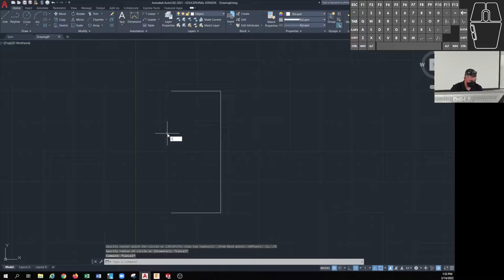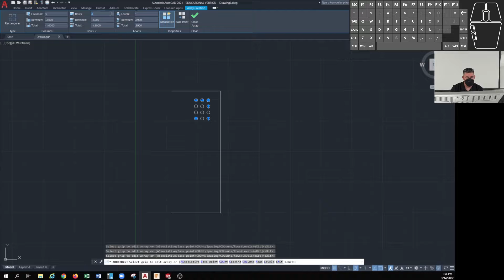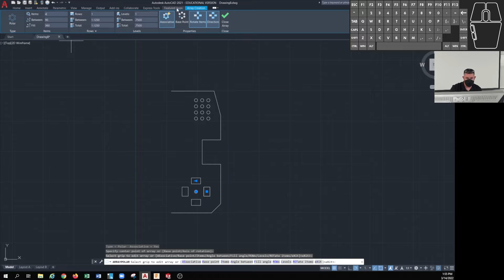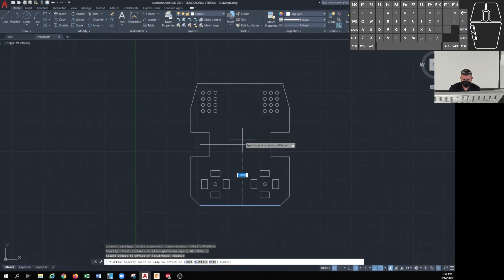AutoCAD Drawing Demo